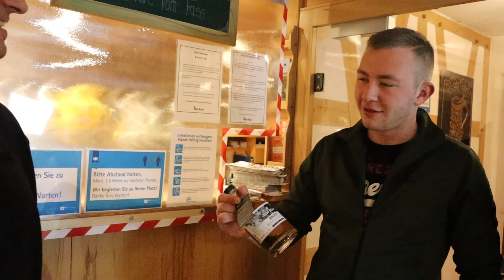Unser Rauchbierbrand 🥃💨 Nikl Bräu 🦉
Rauchbierbrand 🥃💨
Lasst gerne einen Daumen 👍 und ein Abo 🤝 da, damit ihr kein Video rund um unsere Brauerei verpasst 🍻.

Unsere Getränkepartner, bei denen unser Sortiment vertreten ist:
- Sedat's Schlüggla (Schwaig bei Nürnberg)
- Getränke Kistner
- Getränke Tiefel (Fürth)
- Rewe in Gräfenberg, Ebermannstadt und Erlangen
- Obstgroßmarkt Pretzfeld
- Getränke Keil Bayreuth
- Fristomärkte in Nürnberg
- Bierotheken (Bamberg)

Nikl-Bräu:
Pretzfelder Keller:
Artists: Patrick Patrikios, Anno Domini Beats
Joel Cummins, Carmen María and Edu Espinal